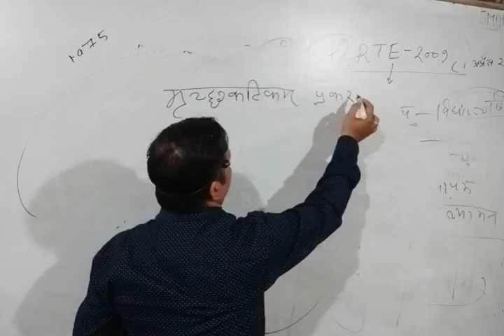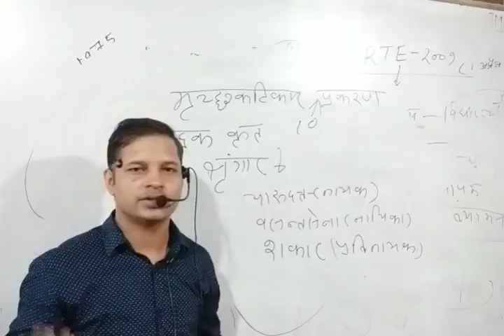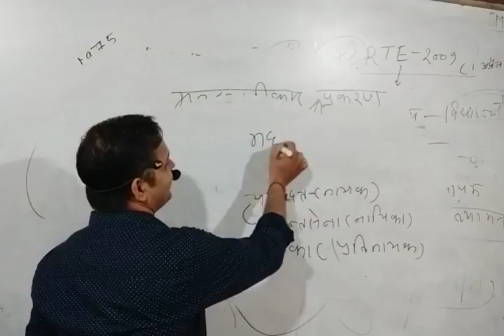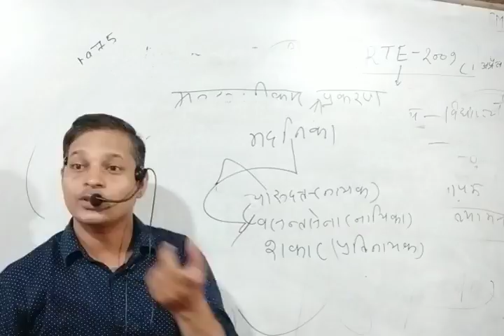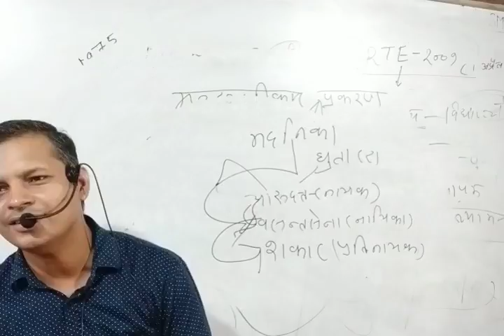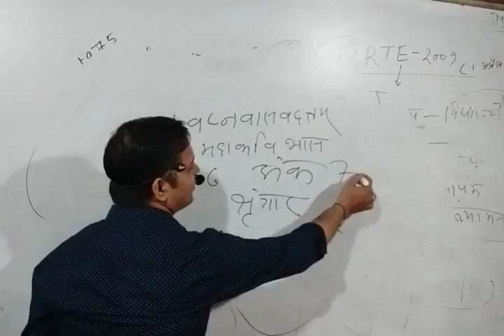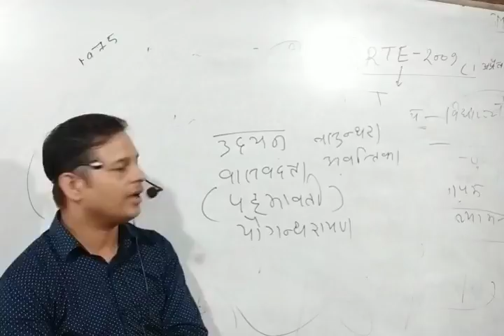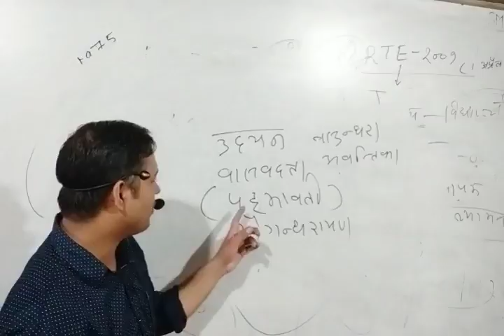संस्कृत के साहित्य का इतिहास भाग-३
हमारा छोटा सा प्रयास UPTET के अभ्यर्थियों के लिए

हमारी विडियो की Quality और voice में समस्या होने के कारण मैं अब अलग से आप लोगो तक अपनी वीडियो लैक्चर और सम्पूर्ण नोट्स आप लोगो तक पहुचाना चाहता हूँ,ताकि उसमे कोई कमी न रह जाये।

ये मेरा छोटा सा प्रयास उन सभी भाई-बहनों के लिए अत्यंत उपयोगी है जो हमसे दूर है या उनके यहाँ अच्छे कोचिंग संस्थान नही है या जो पढ़ना चाहते है और वो गांव में दूर रहते है,उन सभी के लिए हम अपनी पूरी टीम के साथ आपके साथ है।

कुशल अध्यापक